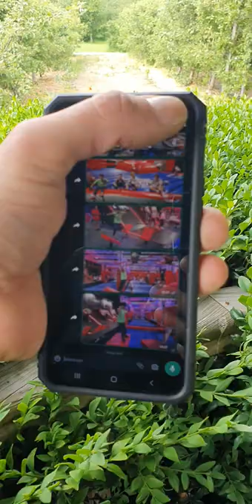Samsung Galaxy S22 no sound making or receiving calls 2nd video (WhatsApp call OK) connection issues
Galaxy S22 no sound during calls. WhatsApp call and data work but not mobile (cell) phone calls. See 1st video for no sound during call - this video shows the speaker and microphone do work but just don't work for cell calls. Basic requirement of a phone to be able to make and receive calls without having to employ the suggested resolution of restarting the phone constantly.